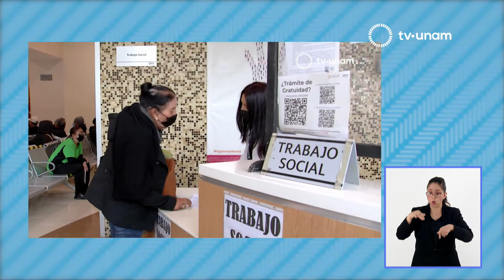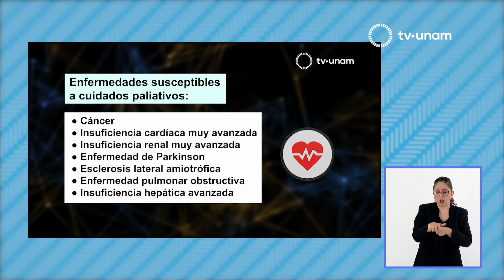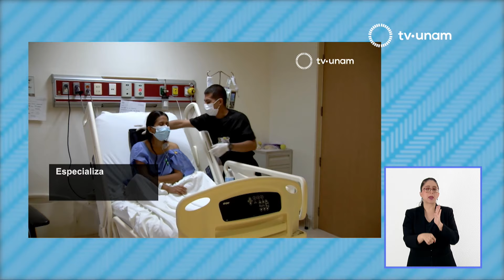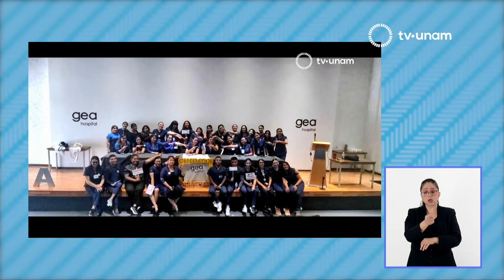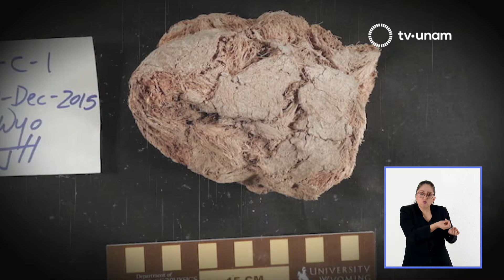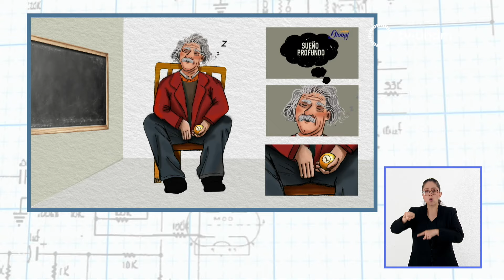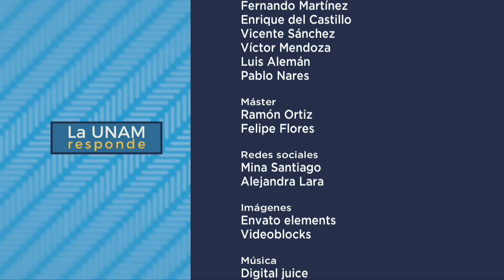Especialización en medicina paliativa.La UNAM responde 847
Mejorar la calidad de vida de pacientes con enfermedades terminales, crónicas o degenerativas es el objetivo de los cuidados paliativos y de la nueva especialidad que busca mejorar la calidad de vida tanto de pacientes como de cuidadores y familiares; tiene el objetivo de brindar apoyo físico, psicológico y social para todos los involucrados. De todo esto platicamos hoy en La UNAM responde con la Médico cirujano Luz Adriana Templos, Académica de la Facultad de Medicina de la UNAM, quien además se refiere a la necesidad de comenzar a formar nuevas generaciones con este perfil en los estudiantes de medicina para así dar la atención necesaria al término de la vida, lo que es considerado un derecho de todos.

Teatro UNAM renueva su cartelera y levanta el telón este 2024 con el estreno de Django con la soga al cuello y el regreso de Leonora y El eclipse. TV UNAM estrena el documental Borrando fronteras, Iberoamérica en el Rock, el viernes 26 de enero. EnTrending nos comparte una cápsula sobre los insectos, su papel dentro de la gastronomía mexicana y sus aportes nutrimentales. UNAM Global TV habla sobre los beneficios de tomar una siesta al día y sus múltiples beneficios a las personas.